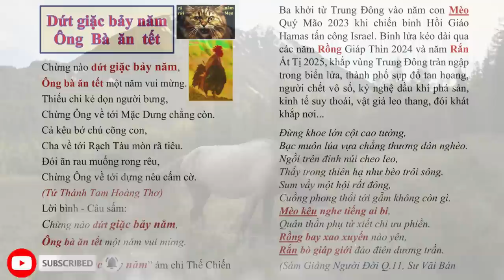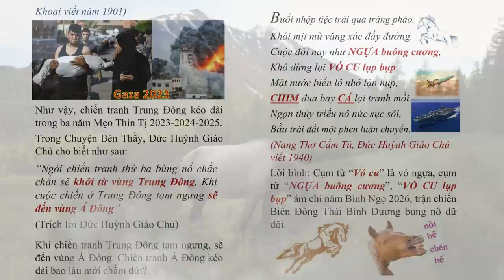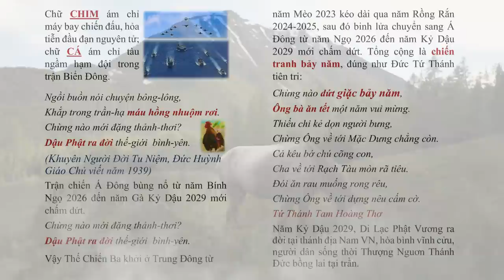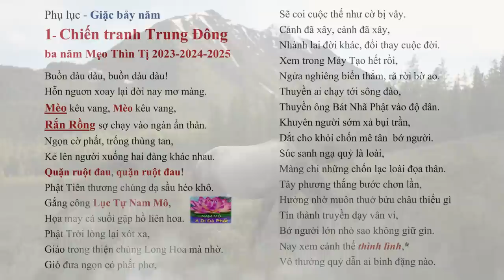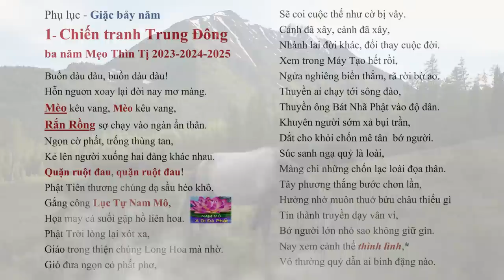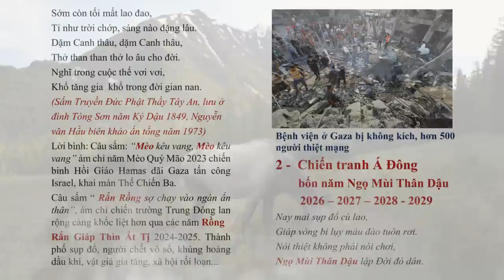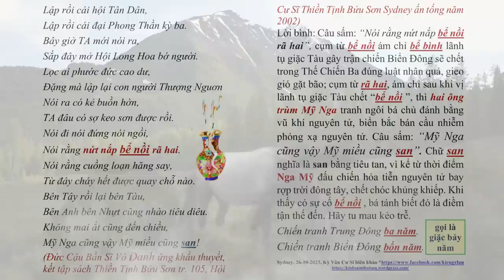Trận chiến Á Đông bùng nổ từ 2026 đến 2029 mới chấm dứt? Thiên cơ 4 năm 2026 – 2027 – 2028 - 2029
Trận chiến Á Đông bùng nổ từ năm Bính Ngọ 2026 đến năm Gà Kỷ Dậu 2029 mới chấm dứt? Thiên cơ 4 năm 2026 – 2027 – 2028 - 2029 tiêntri tientri word worldwar3 | Hãy Nghe để Ngộ Tuệ Ngộ Tâm, cuộc đời thanh thản, tốt đẹp.